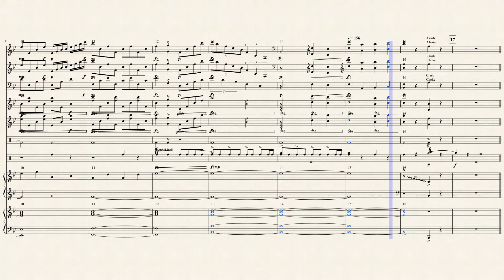1-17 Front Feature